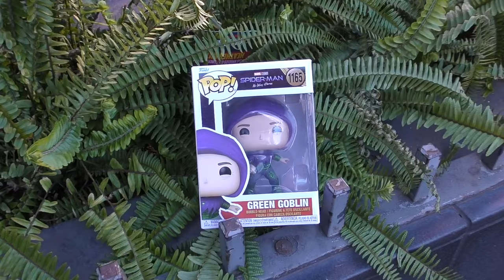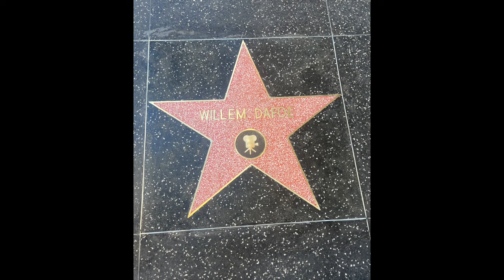Willem Dafoe gets a star on the Hollywood Walk of Fame…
Very well deserved

Who should get a star next?